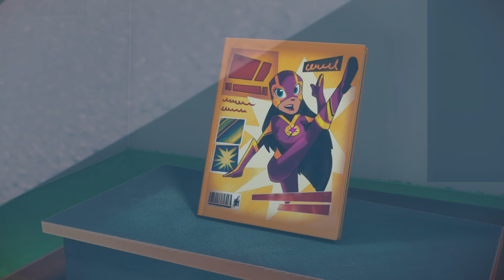Pijama maskeleri | Çocuklar İçin Çizgi Filmler | Kurtarmaya pijama maskeleri!